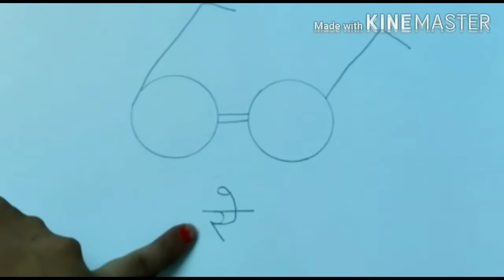Gandhi Jayanthi # 02 Oct 2020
Learn more about our Father of Nation with Mrs Shallu and make Bapu ji ki  'ऐनक' .